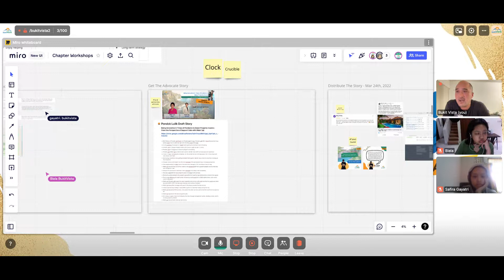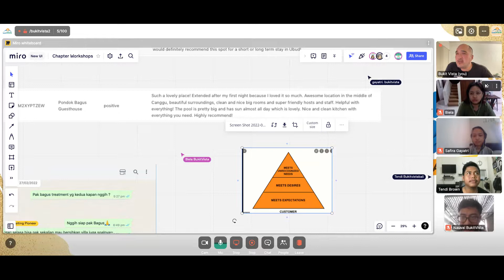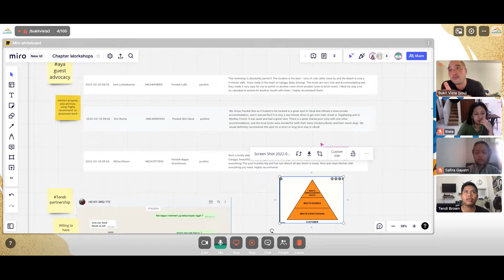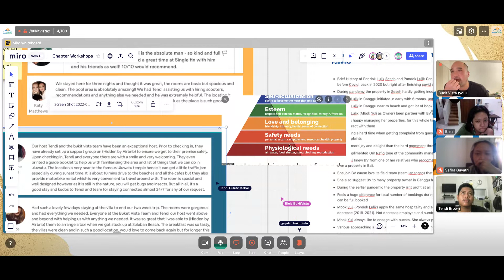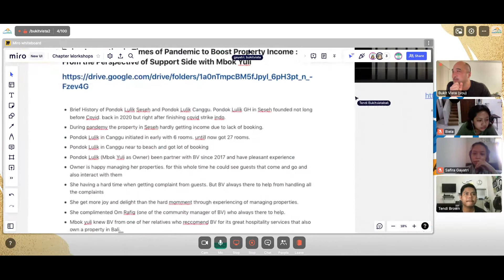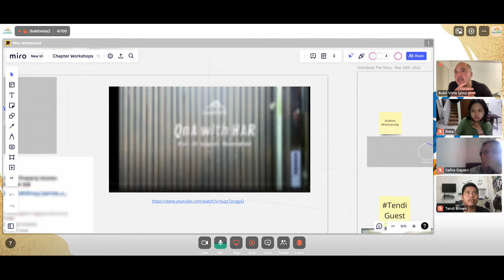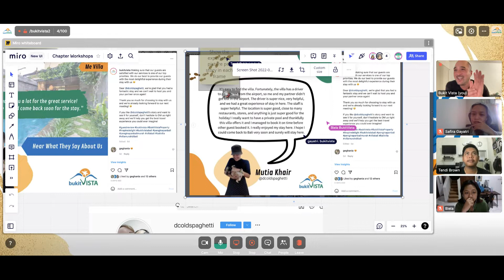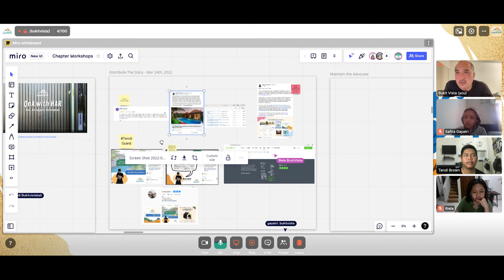Advocacy - March 24, 2022 | Keyword Topics